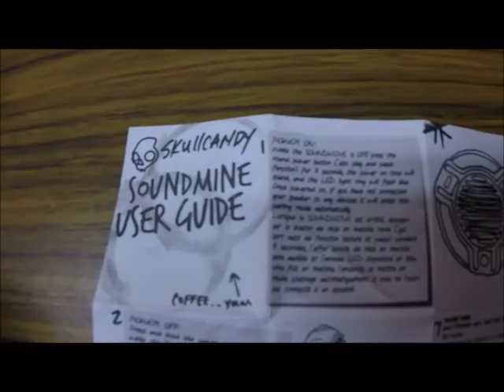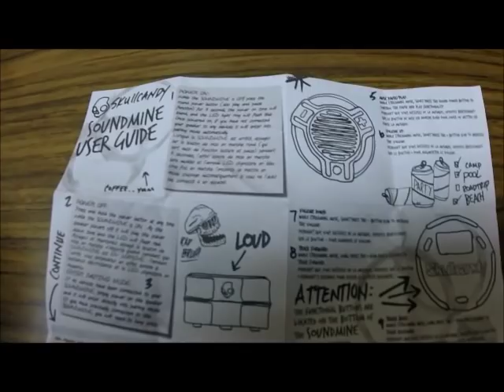SKULLCANDY Soundmine Review And Sound Demo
Review Of The New Soundmine Bluetooth Wireless Speaker. Song: Knightsbridge Pirates Of The Carribean